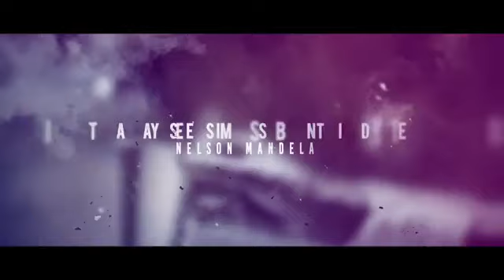Djs From Mars Vs WTDJ - Babylon Justice (Wildrun Records)